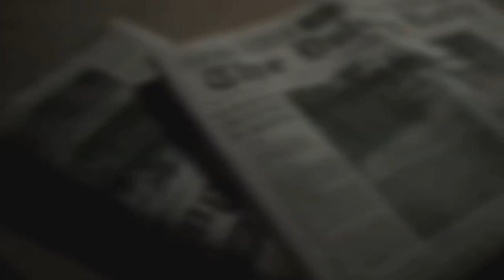VIDEOJUEGOS MUY VIOLENTOS EN NINTENDO SWITCH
NINTENDO SWITCH CUENTA CON MUCHOS VIDEOJUEGOS VIOLENTOS Y EN ESTE NUEVO VÍDEO TE DIRÉ CUALES SON LOS MEJORES, ESPERO QUE TE GUSTE.

GRACIAS POR EL GRAN APOYO AMIG@, TE AGRADEZCO MUCHÍSIMO QUE CONFÍES EN MI CANAL Y EN MI CONTENIDO, NO ES EL MEJOR CONTENIDO DEL MUNDO PERO MUCHAS GRACIAS POR EL APOYO.